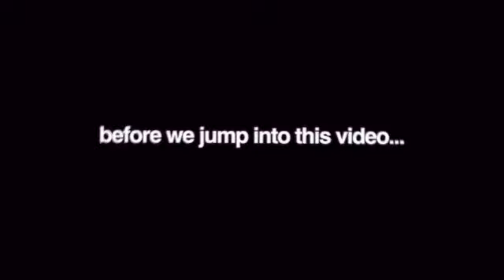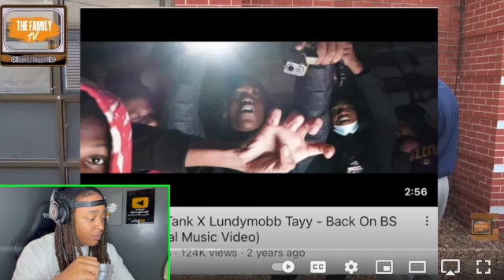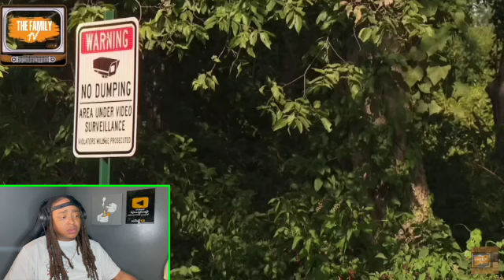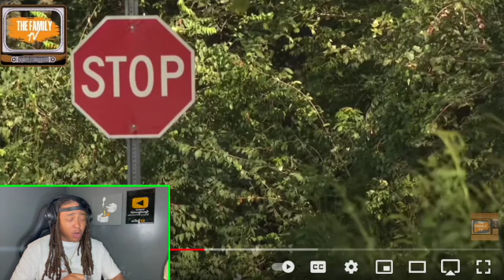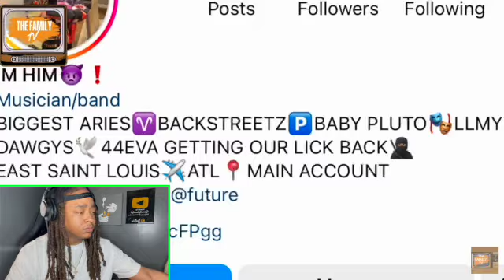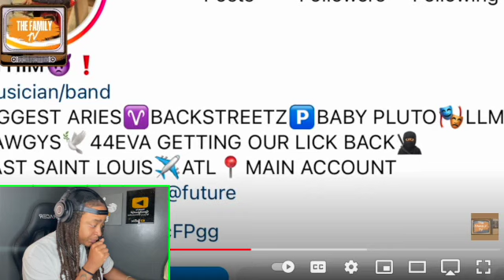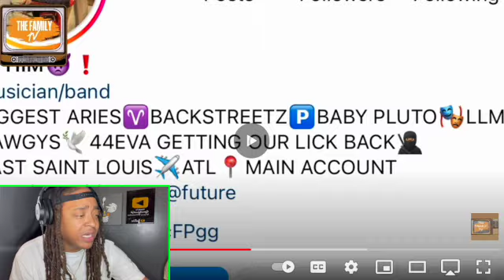Two St Louis Rappers Shot & K!lled Less Than 24hrs Apart One Set On Fire!